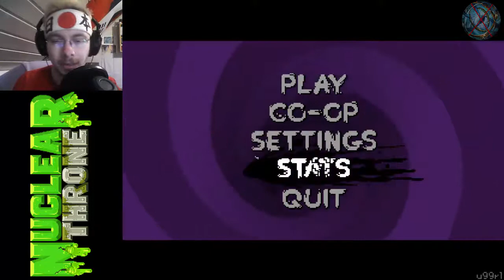Nuclear Throne part 1 [Fish] (German/Facecam)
Part 一。 Ein Run mit Fish

Let's Play Nuclear Throne Fish Daily Run Game German i only love all asian ladies love GIANT Japan Japanese Asia 男らしさ